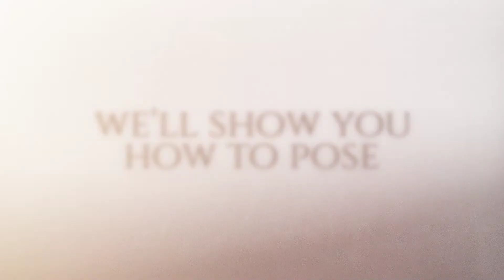Bedhead Boudoir Photography - The Bridal Boudoir Experts